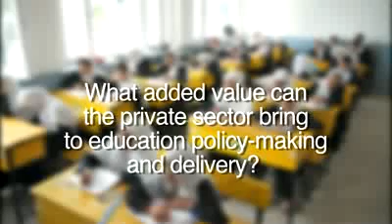Rebecca Winthrop on Education for All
"The private sector has a relentless focus on innovation and this is something that the education sector needs. They can act as catalyst for massive transformation" says Rebecca Winthrop, Senior Fellow and Director, Centre for Universal Education, The Brookings Institution.

Ms. Winthrop was interviewed prior the special event of the Economic and Social Council (ECOSOC), "Partnering with the philanthropic community to promote education for all" on 28 February 2011.

This event was one of the preparatory events for the 2011 ECOSOC Annual Ministerial Review (AMR) on "implementing the internationally agreed goals and commitments in regard to education", and was organized by the Department of Economic and Social Affairs (UNDESA), in collaboration with the United Nations Children's Fund (UNICEF), United Nations Educational, Scientific and Cultural Organization (UNESCO), the United Nations Office for Partnerships (UNOP), and the Committee Encouraging Corporate Philanthrophy (CECP).

The key objective of the special event was to increase focus on issues central to the achievement of education for all, through:

(i) broadening of the range of stakeholders involved in the work of ECOSOC, as well as increasing the awareness amongst the philanthropic community on the progress made and the challenges faced in achieving the internationally agreed goals and commitments on education;
(ii) promoting concrete initiatives by the philanthropic community and initiating new partnerships that would accelerate progress in reaching the international goals and targets related to education;
(iii) expanding multi-stakeholder engagement in the international community's efforts to help advance the progress on the two focus areas mentioned above.